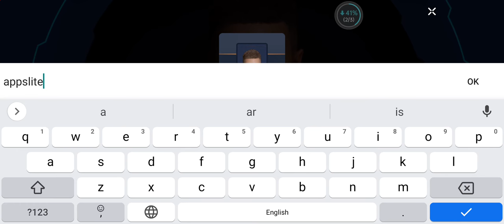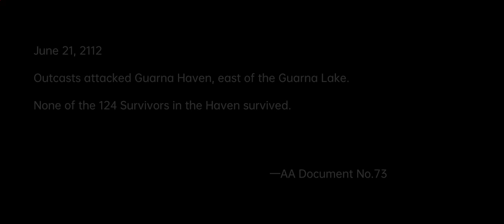Project: Arrival - New Open World Survival Gameplay 2022 Android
Project: Arrival is an action game with elements of survival, which resembles console games in graphics and elaboration. If you have a top-end device, you can shoot aliens, explore futuristic locations, while simultaneously monitoring the level of hunger, thirst and sleep.

lik download apk for android :

IOS SOONE